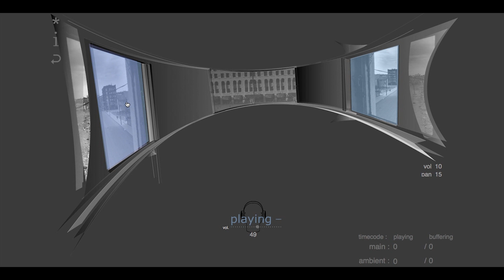soundscape experiment web